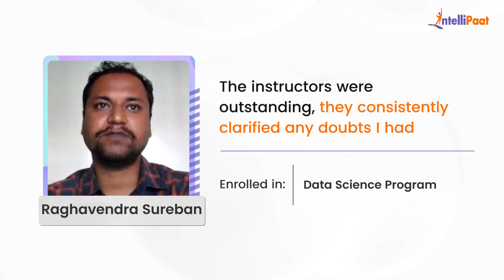Best Data Science Course | Intellipaat Data Science Course Review | Intellipaat Career Transition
Watch how Intellipaat Learners broke the mold and made groundbreaking career advancements just after learning Intellipaat's Data Science Program.

Master the skills of Machine Learning and Artificial Intelligence with this advanced certification in Data Science and Artificial Intelligence by IITM Pravartak (A Technology Innovation Hub of IIT Madras) & Intellipaat. You will get to learn from the IIT Madras faculty & industry experts with 1:1 mentorship in this intensive online boot camp.

☑️Individuals with a bachelor’s degree and a keen interest in learning AI and Data Science
☑️IT professionals looking for a career transition as Data Scientists and Artificial Intelligence Engineers
☑️Professionals aiming to move ahead in their IT career
☑️Artificial Intelligence and BI professionals
☑️Developers and Project Managers
☑️Freshers

👉🏼218 Hrs of Self-Paced Learning
👉🏼IIT Madras Faculty & Industry Practitioners
👉🏼50+ Industry Projects & Case Studies
👉🏼Placement Assistance
👉🏼Resume Preparation and LinkedIn Profile Review
👉🏼24*7 Support
👉🏼2 Days Campus immersion at IIT Madras Research Park

✅Machine Learning
✅Supervised and Unsupervised Learning in ML